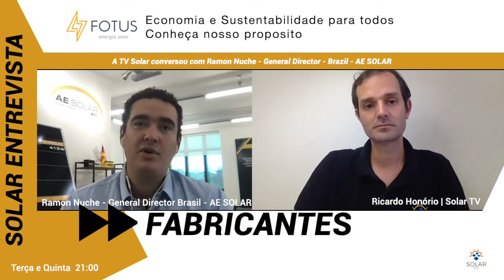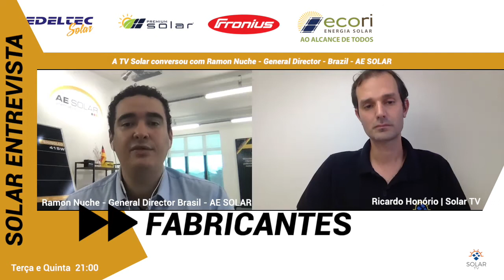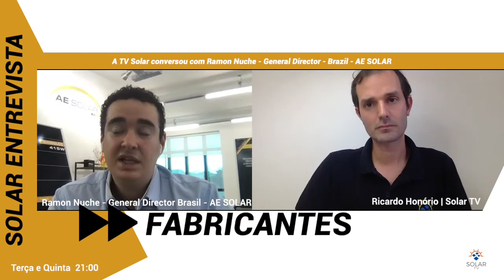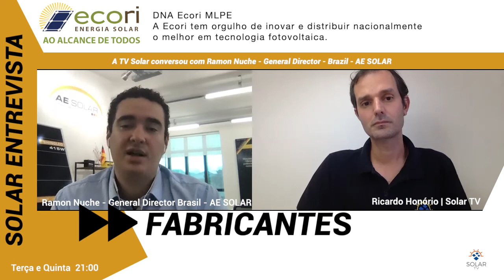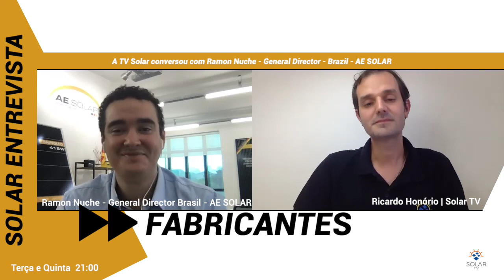A TV Solar conversou com Ramon Nuche - General Director - Brazil - AE SOLAR, Eficiência e Potência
A TV Solar conversou com Ramon Nuche - General Director - Brazil - AE SOLAR, Eficiência e Potência do módulos Solares.

O Trabalho dos principais Fabricantes de Módulos para trazer Módulos cada vez mais potentes e eficientes. Série de entrevista com os principais fabricantes de módulos mundiais.

Só aqui na TV SOLAR, a TV Oficial do Mercado Fotovoltaico Brasileiro.